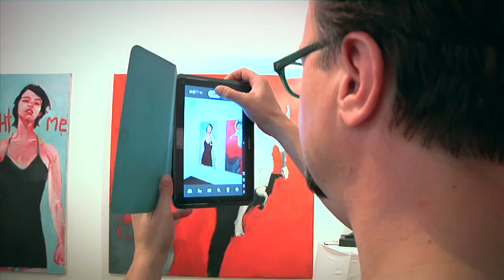vernissage maja klapper in der galerie trashart